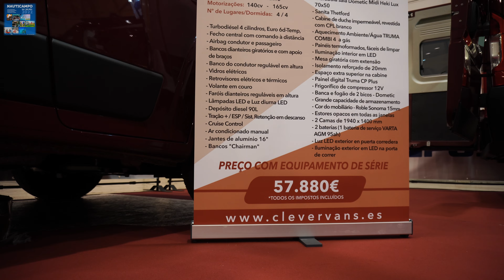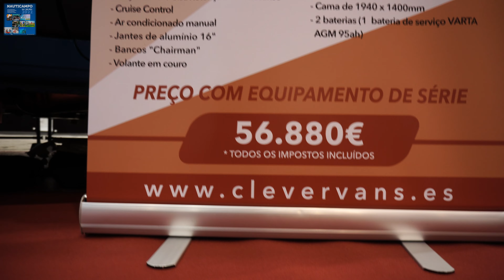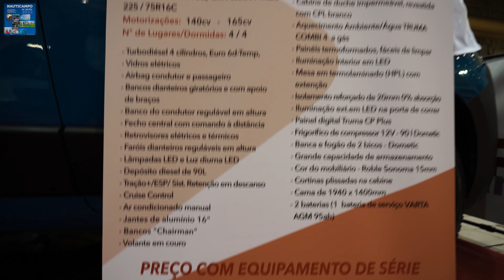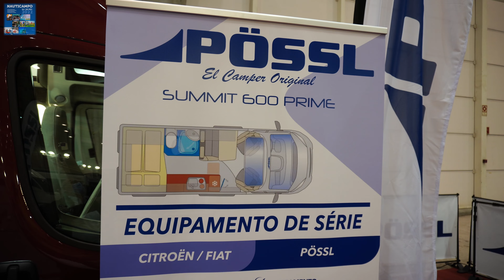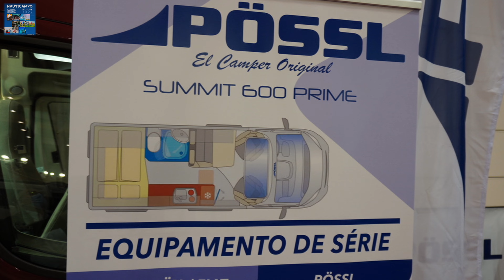𝟯 𝗖𝗮𝗺𝗽𝗲𝗿𝘃𝗮𝗻𝘀 𝗾𝘂𝗲 𝗼 𝘃𝗮𝗶 𝘀𝘂𝗿𝗽𝗿𝗲𝗲𝗻𝗱𝗲𝗿 - 𝗖𝗟𝗘𝗩𝗘𝗥 𝗞𝗜𝗗𝗦 𝟲𝟬𝟬 + 𝗖𝗘𝗟𝗘𝗕𝗥𝗔𝗧𝗜𝗢𝗡 𝟲𝟬𝟬 + 𝗣𝗢𝗦𝗦𝗟 𝗦𝗨𝗠𝗠𝗜𝗧 𝟲𝟬𝟬 𝗣𝗥𝗜𝗠𝗘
𝟯 𝗖𝗮𝗺𝗽𝗲𝗿𝘃𝗮𝗻𝘀 𝗾𝘂𝗲 𝗼 𝘃𝗮𝗶 𝘀𝘂𝗿𝗽𝗿𝗲𝗲𝗻𝗱𝗲𝗿
𝗖𝗟𝗘𝗩𝗘𝗥 𝗞𝗜𝗗𝗦 𝟲𝟬𝟬 - 57.880,00€
𝗖𝗟𝗘𝗩𝗘𝗥 𝗖𝗘𝗟𝗘𝗕𝗥𝗔𝗧𝗜𝗢𝗡 𝟲𝟬𝟬 - 56.880,00€
𝗣𝗢𝗦𝗦𝗟 𝗦𝗨𝗠𝗠𝗜𝗧 𝟲𝟬𝟬 𝗣𝗥𝗜𝗠𝗘 - 60.990,00€

Estrutura do vídeo:
00:00 - Introdução
00:49 - CLEVER KIDS 600
03:37 - CELEBRATION 600
05:42 - POSSL SUMMIT 600 PRIME

Deixe o seu comentário, diga-me qual a Autocaravana que gostaria de ver aqui no canal.